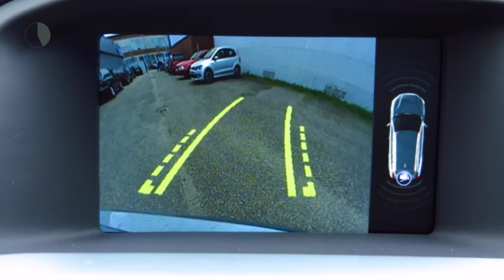Volvo V60 D6 AWD Twin Engine, Special Edition